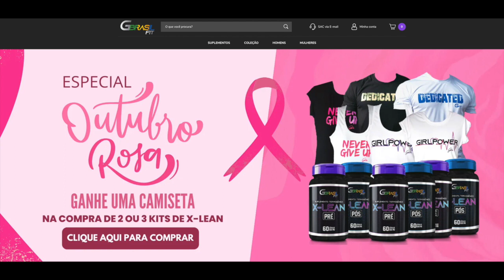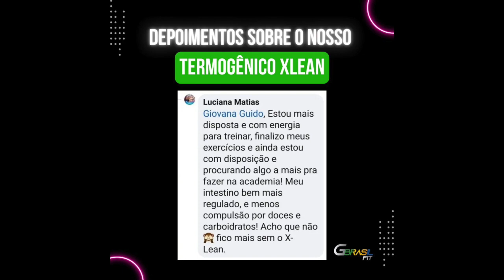REDUZIR/DESINCHAR ESTÔMAGO & BARRIGA - Melhor tipo de suplemento (2022)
- Opções de kits com desconto do X-LEAN (temos 1, 2 ou 3 kits disponíveis para venda)
- Meu programa de 6 semanas com cardápios completos e receitas para secar gordura - uso as estratégias citadas no vídeo: LOW CARB, CETOGÊNICA, CICLO DE CARBOIDRATOS E JEJUM INTERMITENTE.
- Acesso ao meu grupo VIP (acesso ilimitado aos meus programas e grupo privado comigo)

Quem sou eu?
Giovana Guido
Atleta Fitness
Brasileira nos EUA
Assuntos do canal:
1- Nutrição
2- Nutrição esportiva
3- Aumento de massa magra
4- Emagrecimento
5- Definição muscular
6- Fitness
7- Musculação
8- Treinos
9- Viagens
10- Vida nos EUA
11- Eventos
12- EUA
13- Saúde
14- Boa forma
15- Qualidade de vida
16- Dieta
17- Suplementos
18- Produtos naturais
19- Prevenção de doenças
20- Tratamentos naturais
Como emagrecer depois de festas de fim de ano, como emagrecer, apos festas de fim de ano, como emagrecer apos festas, emagrecer apos jacada
água com limão, limão, Dr. Lair Ribeiro, Lair Ribeiro, vinagre de maçã para colesterol, chia, sementes de chia, como limpar o cólon, limpeza de cólon, como emagrecer em uma semana, como emagrecer rápido, como perder barriga, como desinchar a barriga, vinagre de maçã, receita para limpar o intestino, como soltar o intestino, como soltar o intestino imediatamente, como soltar o intestino rapido, perder barriga em 1 semana, emagrecer após jacada, reduzir estômago alto,estômago